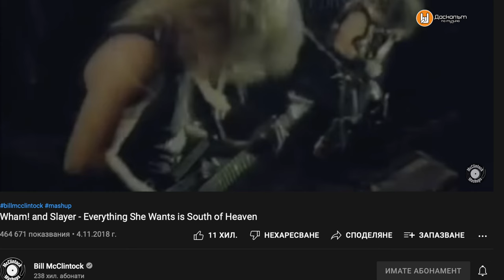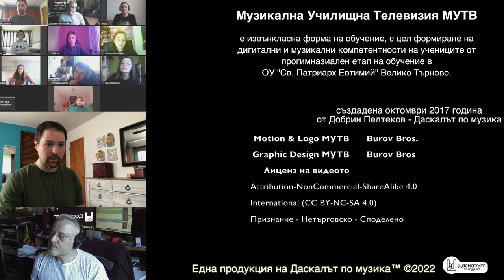Bill McClintock пред МУТВ - част. Изкуството на машъпа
Изкуството на машъпа - интервю с Bill McClintock част 1
Mashup (Машъп). В музиката терминът МАШЪП (произлиза от английски - mashup, също mesh, mash up, mash-up, blend, bootleg или bastard pop/rock) е творческа работа, твърде често във форма на песен, създадена от смесване на две (или повече) предварително създадени песни. Обикновено вокалът на едната песен се наслагва върху инструментала на другата.

Участваха ученици от Музикална училищна телевизия МУТВ и Група "Хаштаг"
Превод Николай Кънчевски (VII клас)
Онлайн срещата с Bill McClintock се проведе на 25 април 2020 година.
Използвани са части от следните машъпи:

Sprayer "Crazy Black Magic"
Music used in this mashup:
Prince Let's Go Crazy
Slayer Black Magic
Angel of Death
Seasons in the Abyss
War Ensemble for extras
Van Halen I'm the One
Led Zeppelin Whole Lotta Love
Iron Chic Rime of the Good Times
Chic Good Times
Iron Maiden Rime of the Ancient Mariner

Michael Jackson & Eric Clapton Billie Cocaine
Music used in this mashup: Michael Jackson Billie Jean, Eric Clapton Cocaine

RATT and Marvin Gaye I Heard it Round and Round the Grapevine
Music used in this mashup RATT Round and round
Marvin Gaye I Heard it Through the Grapevine

Leotallica You Make Me Feel Like Dancing (You Know It's Sad But True)
Leo Sayer You Make Me Feel Like Dancing
Metallica Sad But True
Iron Sembello She's a Trooper